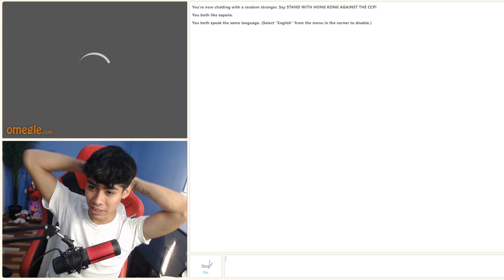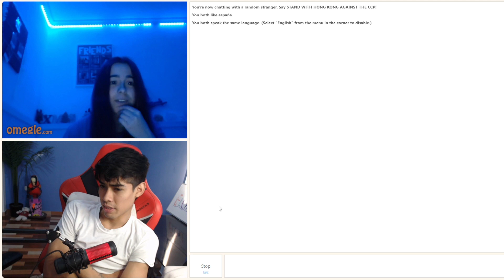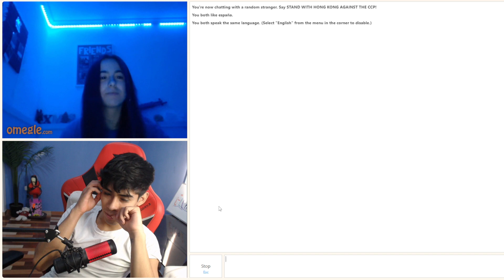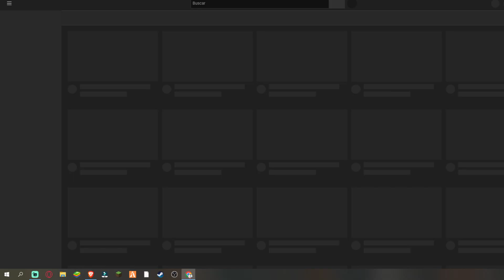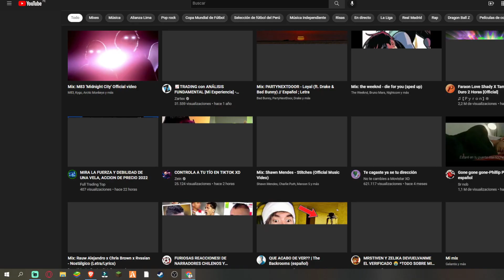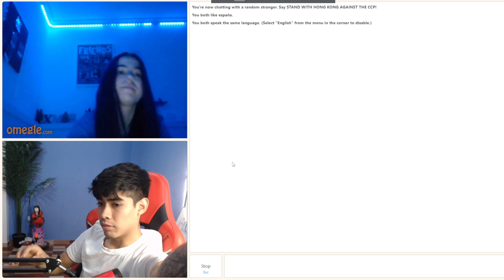😍CAÑITA SE ENAMORA DE ESTA LINDA DIOSAS 😍 SE ENCUENTRAN CON FANS :3 JAJAJA 😍